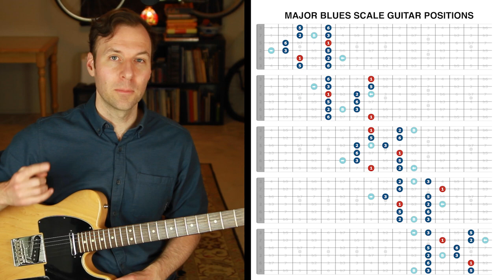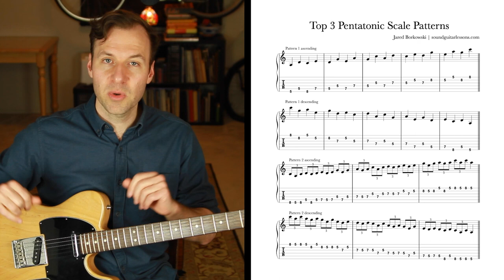MAJOR BLUES SCALE - Guitar mapping exercise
. Major blues scale guitar shapes are less often used than the minor blues scale (what we call “the blues scale). These two blues scale types are modes of each other. Here’s how to distinguish them.

LESSON CONTENT OUTLINE WITH TIMESTAMP LINKS:
0:00 - Major blues scale example intro
0:05 - About this lesson and channel
1:14 - Diagrams of the 5 major blues scale guitar positions
2:41 - What to do with the blues notes
5:35 - Root to root method rules
7:55 - Demo of all five major blues scale guitar positions
8:59 - Next steps to master the scale positions
10:57 - Demonstration of major blues scale melodic patterns
11:56 - Top 3 pentatonic scale patterns PDF
13:21 - Technique reminders for guitar scale practice
14:25 - Conclusion, outro, & Free PDF

LESSON DESCRIPTION:
Last week I published a lesson on how to get the blues scale down all over the guitar using a unique approach for where to place the blues notes.
What we usually just call the "blues scale" can also be called the minor blues scale.
So what about the major blues scale?
Well, the major blues scale is just a mode of the minor blues scale.
By targeting the root of the scale in a certain way you can get a very different sound.
The major blues scale sounds a little more country or bluegrass than the "normal" blues scale.
Hear how different it sounds for yourself by checking out this lesson.
And I hope you'll give the exercise a shot in your next practice session. :)

I hope you enjoyed this lesson and found it beneficial. Let me know what you thought in the comments. Thanks! :)
- Jared

ㅤ
ㅤ
ㅤ